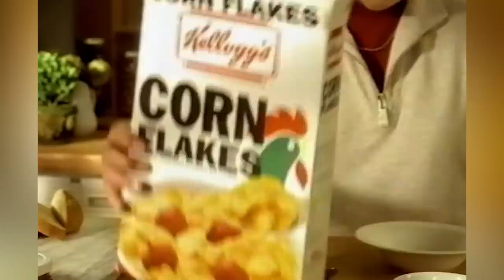Rules Royal Chefs Always Have To Follow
Fast food hacks, a garlic ban, and a hilarious reaction to organic produce from Prince Philip. It's clear that the royal chefs have their work cut out for them.

French cuisine | 0:00
Recreating fast food | 0:50
Approval from the monarch | 1:51
No garlic | 2:48
No overpowering scents | 3:52
Feeding the queen's dogs | 4:42
Separate quarters | 5:34
Seasonal produce | 6:21
Healthy food | 7:21
No foie gras | 8:21
No starchy foods | 9:17